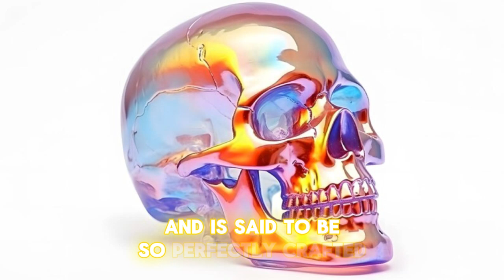Top 10 Mysterious Historical Artifacts That Science Can't Explain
Discover the top 10 mysterious historical artifacts that continue to baffle scientists and historians alike. From ancient advanced technologies to cryptic manuscripts, these relics defy explanation and ignite the imagination. Dive into the intriguing world of unsolved historical mysteries and explore the secrets that challenge everything we know about the past.

Curious about the ancient world's greatest unsolved puzzles? Uncover the mysteries that have left experts scratching their heads and delve into history’s most intriguing artifacts. Read on and challenge your understanding of what we think we know!